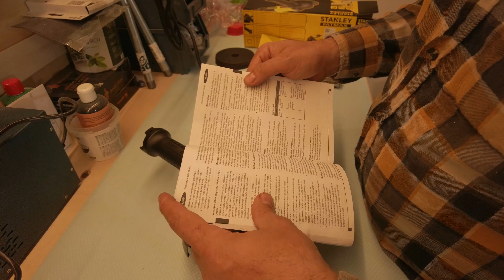067 Video Vuoto